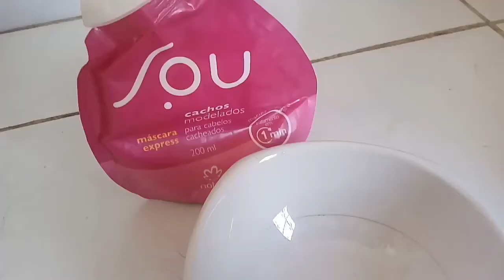XÔ RESSECAMENTO! HIDRATAÇÃO CASEIRA COM MEL E AÇÚCAR!😱❤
Olá sociedadeee da minha vidaaa!!! como pedidooo aqui está um vídeo de receitinha caseiraaa❤❤❤ Aguardem que vem muito mais!
Instagran: a_graciellen